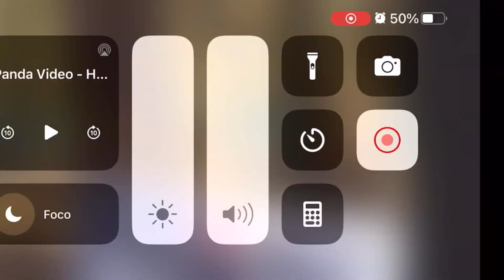Gustavo Xavier, Malacarne e Yamauchi na disputa do mundial de XCO Sub 23| Resumo com os Campeões Sub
Veja os detalhes que definiram o novo Campeão Mundial de XCO sub 23 em Glasgow na Escócia.